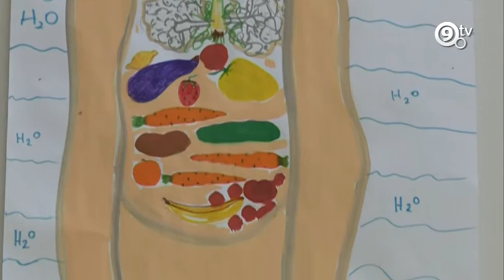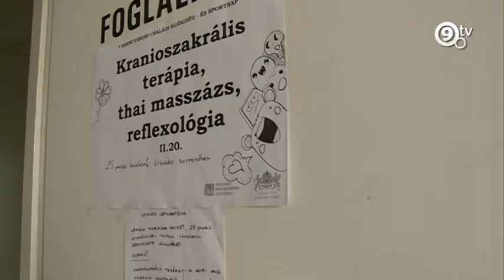9.tv - Kultnegyed - Egészség- és Sportnap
Egészségnap a testért és a lélekért. A Ferencvárosi Művelődési Központ ismét nagyon sok programot szervezett azért, hogy egésznek, azaz egészségesnek érezhessük magunkat. A délelőtt folyamán többek között Palya Bea gyerekkoncertje várta az érdeklődőket.